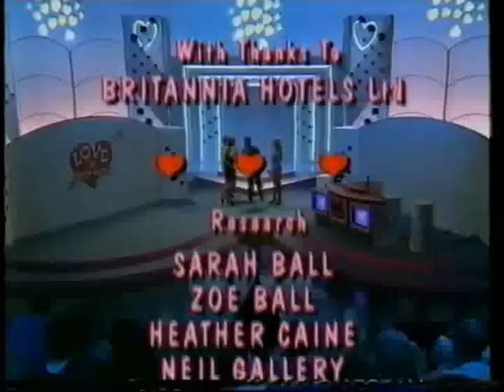Love at first sight contestant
My appearance here was as a contestant on Sky tv Love at First Sight in 1989...I didnt win!